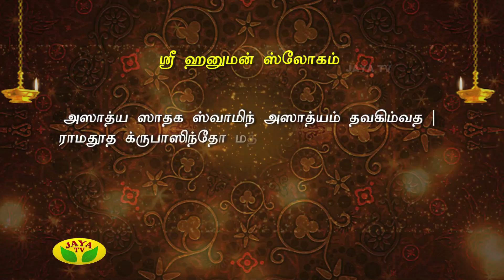Kaalaimalar Episode - 2059 Varam Tharum Slogangal